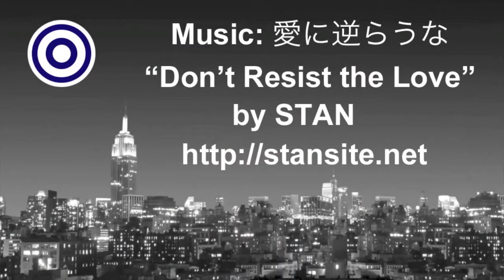How Long Does Sake Last Once It's Been Opened?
Today's Sake question is:  How long does sake last once it's been opened?

Welcome to UrbanSake.com Q&A Tuesdays!  We'll be answering your questions about Japanese sake each and every week! Do you have a sake question you need answered? to send me your question!